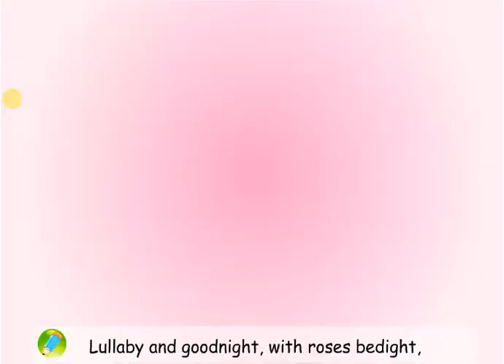Cradle Song & Karaoke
Cradle Song & Karaoke. Kids English Song.İngilizce Çocuk Şarkıları ve Karaokeleri bizi takip edin.